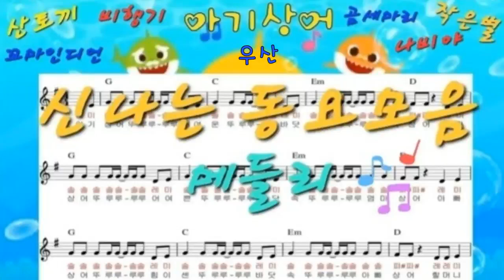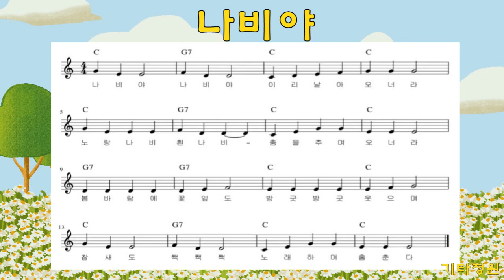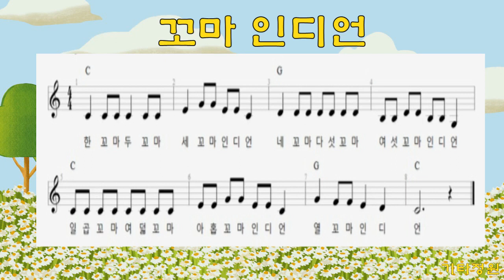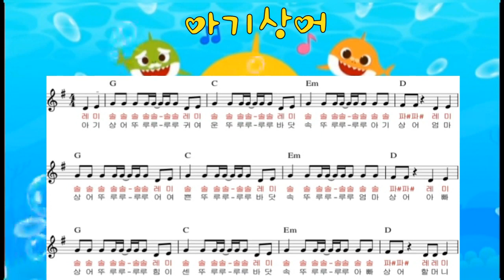"신나는 동요모음♬-악보/기타연주/작은별-산토끼-곰세마리-나비야-비행기-꼬마인디언-아기상어-우산/메들리/인기동요/유아/어린이집/율동/반주/계이름/코드/주법(더보기)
구독👍좋아요💙
주법-고고컷팅  ↓ ↑ × ↑ ↓ ↑ × ↑
(작은별-계이름)guitar1,2-기타정원
반짝 반짝 작은 별 아름답게 비치네
동쪽 하늘에서도 서쪽 하늘에서도
도도솔솔 라라솔 파파미미 레레도
솔솔파파 미미레 솔솔파파 미미레
도도솔솔 라라솔 파파미미 레레도(도솔라시)

(산토끼- 계이름​)
솔   미미 /솔미도   /레  미레/도미솔
산   토끼/토끼야   /어   디를/가느냐
도솔도솔/도솔미   /솔  레파/미레도(도솔라시)
깡총깡총/뛰면서  /어  디를/가느냐

(곰세마리-계이름)
도도도도도 미솔솔미도 솔솔미 솔솔미 도도도
솔솔미도 솔솔솔 솔솔미도 솔솔솔
솔솔미도 솔솔솔라솔 도솔도솔 미레도

주법 - 고고컷팅  ↓ ↑ × ↑ ~ ↑ × ↑
*나비야  계이름
솔미미 파레레 도레미파 솔솔솔
솔미미 파레레 도미솔솔 미미미
레레레레 레미파 미미미미 미파솔
솔미미 파레레 도미솔솔 미미

*나비야 가사
나비야 나비야 이리 날아 오너라
노랑나비 흰나비 춤을추며 오너라
봄바람에 꽃잎도 방긋방긋 웃으며
참새도 짹짹짹 노래하며 춤춘다

*비행기 계이름
미레도레 미미미 레레레 미미미 미레도레 미미미 레레미레도

*비행기 가사
떴다 떴다 비행기 날아라 날아라
높이 높이 날아라 우리 비행기
내가 만든 비행기 날아라 날아라
멀리 멀리 날아라 우리 비행기 (ⅹ2)

*열꼬마 인디언 계이름
도 도도 도 도도 미 솔솔 미미도  레레레레레레레
시시레레시시 솔
도 도도 도 도도 미 솔솔 미미도 솔파파 미 레 도

*열꼬마 인디언 가사
한 꼬마 두 꼬마 세 꼬마 인디언
네 꼬마 다섯 꼬마 여섯 꼬마 인디언
일곱 꼬마 여덟 꼬마 아홉 꼬마 인디언
열 꼬마 인디언

열 꼬마 아홉 꼬마 여덟 꼬마 인디언
일곱 꼬마 여섯 꼬마 다섯 꼬마 인디언
넷 꼬마 셋 꼬마 두 꼬마 인디언
한 꼬마 인디언

아기상어 계이름
(컷팅)            x                      x
셔플:↓~ ↑ ↓~ ↑ ↓~ ↑ ↓~ ↑
 레 레#~ 레 레#~/레레# 레레# 레레# 레레#
레미 솔솔솔솔솔 솔솔X3   솔솔 파# 파#